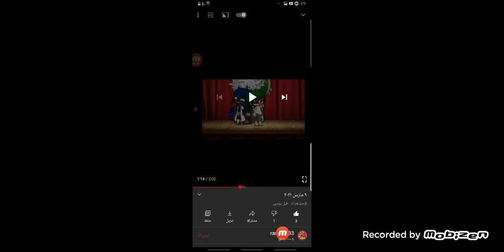١٢ مارس ٢٠٢١